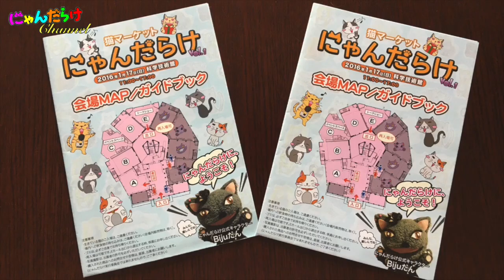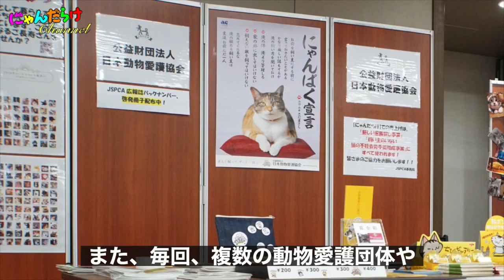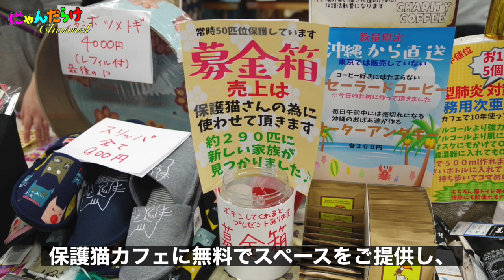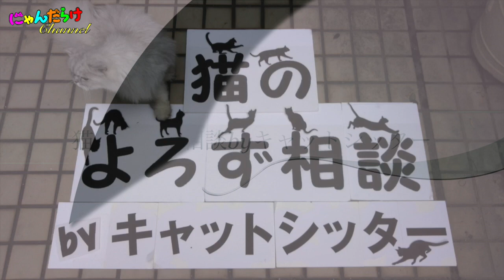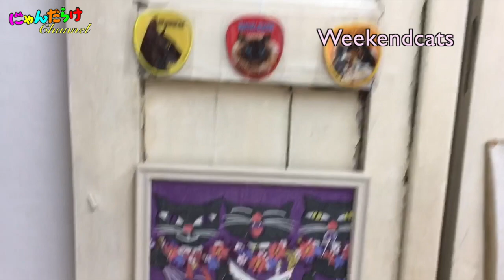猫好きさんの祭典にゃんだらけVol.10@YouTube会場Part1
７月18日（土）19日（日）に、浅草の産業貿易センター台東館にて開催予定だった「にゃんだらけVol.10」は、開催中止になりました。
そこで、開催予定日だった７月18日（土）19日（日）に、イベントにゃんだらけと出展者さんを紹介する動画を公開することにしました。
コメントしてくれた方の中から10名様に、豪華なプレゼントを進呈します！

Part1／7月18日（土）11:00〜

☆What'sにゃんだらけ「HISTORY」

☆動画参加出展者
◯蜜咲ばぅ

◯猫よろず相談byキャットシッター

・チョウチョとイモムシのじゃらし
キャットシッターミル
・ねこのけりぐるみDr.Kelly
キャットシッターはるた

◯ネコサケ
【オフィシャルサイト】

◯arieru

【実店舗】東京都渋谷区神宮前3-1-24ソフトタウン青山207